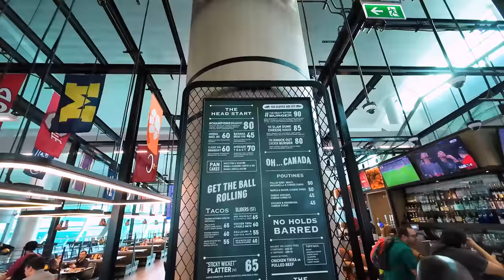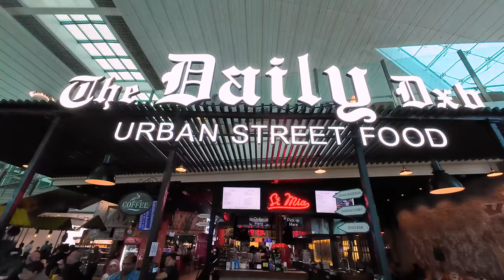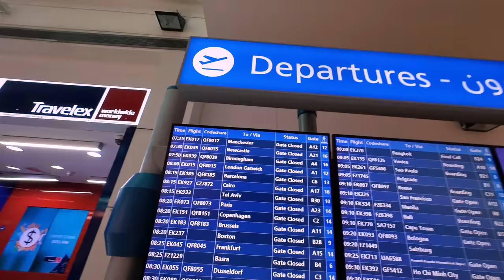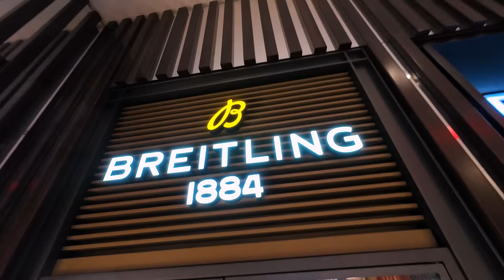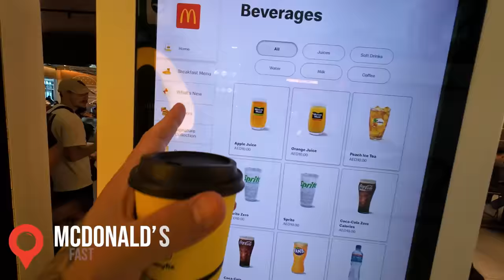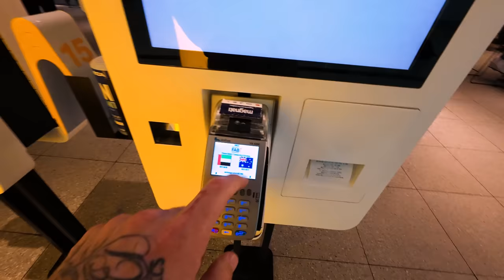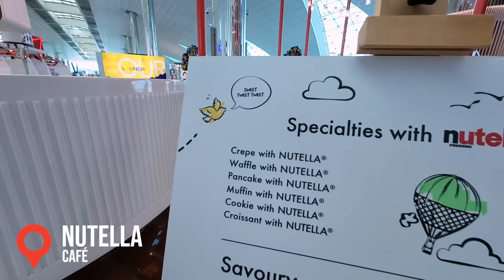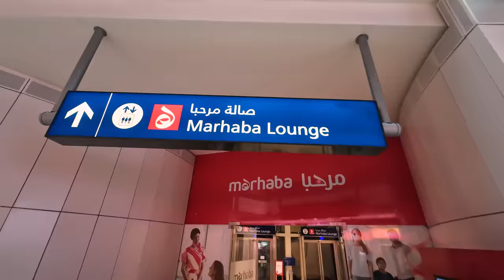Eating in DUBAI AIRPORT “The WORLDS BUSIEST International Airport” - It’s All Eats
On this Episode of It's All Eats, Spanian lands at Dubai's International Airport.  With 7 hrs downtime before he flies to Portugal, he tries a variety of food at the restaurants available at Terminal 3.